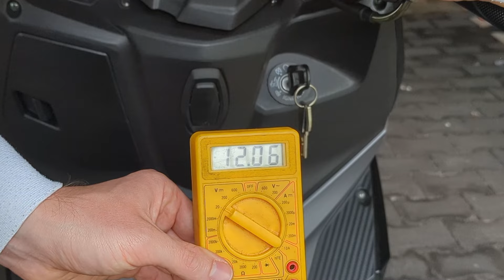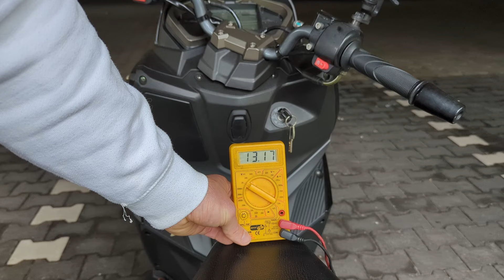E-Starter funktioniert NUR bei warmem Motor / Roller springt nicht an mit E-Starter bei kaltem Motor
E-Starter funktioniert nur bei warmem Motor? Roller springt bei kaltem Motor nicht mit E-Starter an? Roller springt nur mit Kickstarter an? E-Starter funktioniert nicht? Dann könnte das Video dir hoffentlich weiterhelfen.